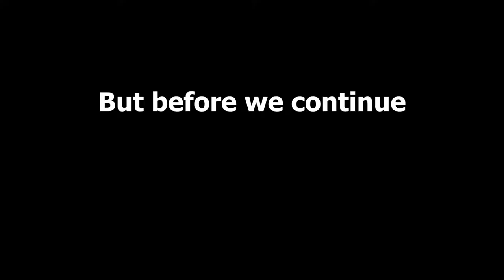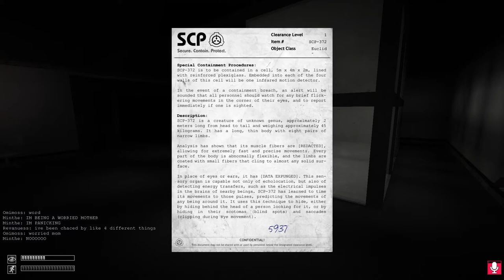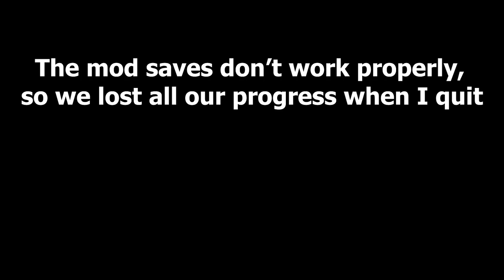Saving Private Riley | SCP Containment Breach Multiplayer #2 (Announcement at the end!)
After an old man no-clipping through the ground scared the ever-loving shit out of the group, everyone scattered and Riley was separated to another dimension. Can we survive what the facility throws at us to reunite with our friend? Probably not, but let's find out!

Thank you guys so much for 25 subscribers (now 31 at time of writing this). To celebrate, we now have an official Mike's Sketchitorium Discord server!

Come visit!

If you like the shenanigans you saw in this video, there's plenty more on the way, also come stop by my Twitch to see said shenanigans live! Link is above.